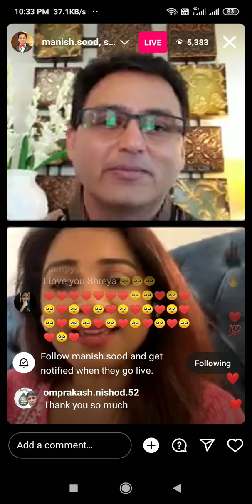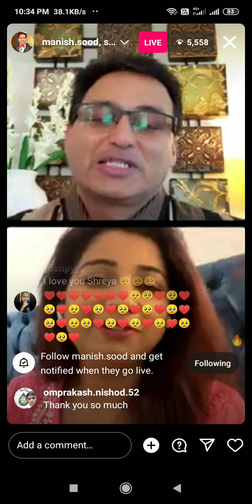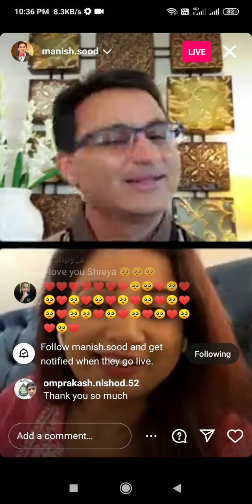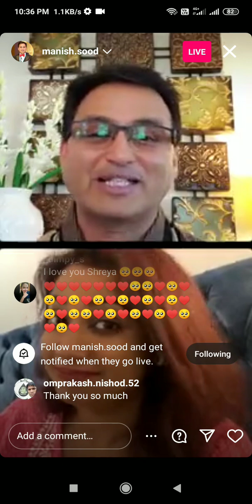beats producer needbeats chillbeats studio soundcloud typebeats trapbeats artist rapper